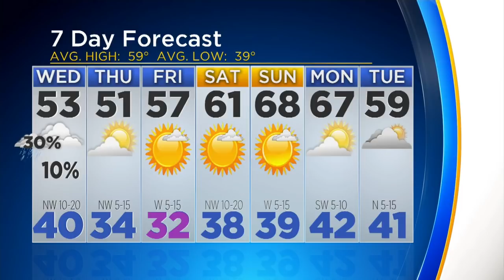It's Getting Quite Chilly Outside!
Monday was very warm across North Texas, but the Metroplex got a blast of December air on Tuesday.